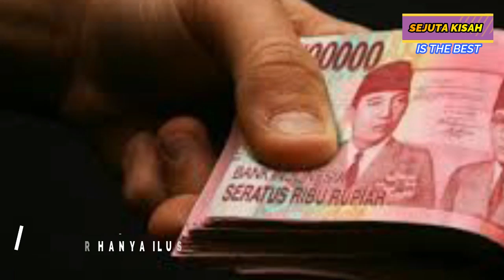Mata Suami Memerah Seperti Menangis, Saat Istri Cek Dompet Ternyata